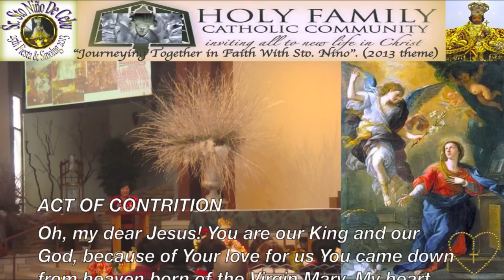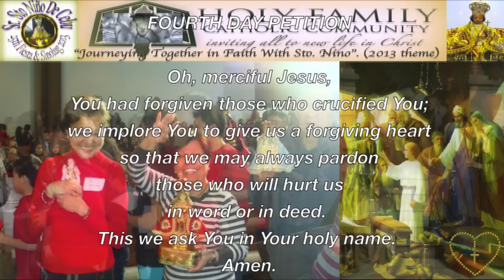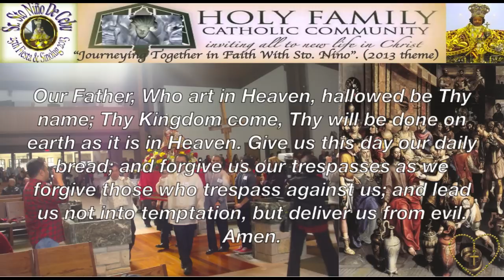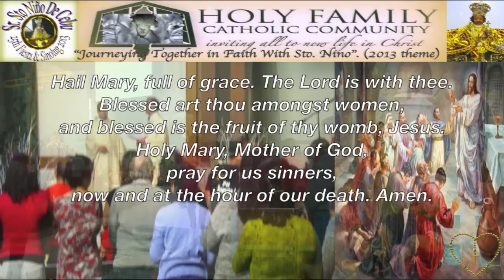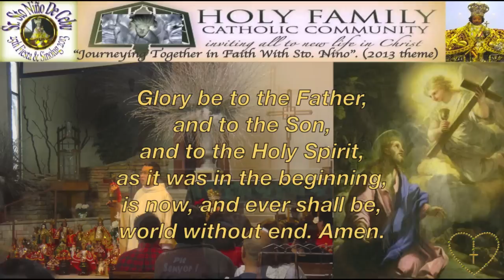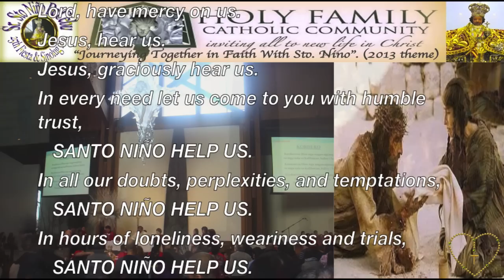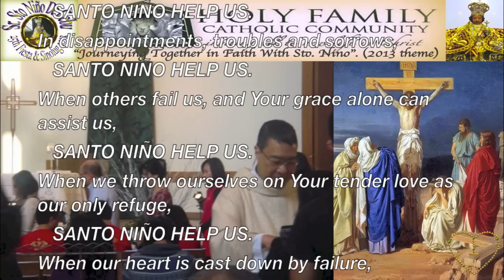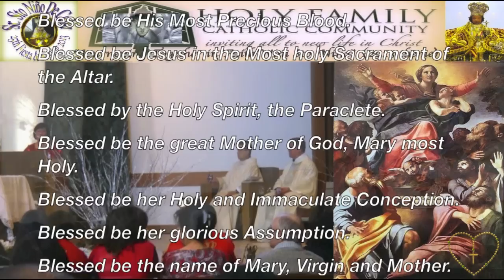FOURTH DAY - 9-day Novena to Sto. Niño of Cebu - Holy Child (Jesus) of Cebu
"The more you honor Me, the more will I bless you."
"Viva Señor Sto. Niño! Pit Señor!"

 "God wants people to experience their freedom and love, and so He
  comes as a child and displays not earthly power, but "the apparent
  helplessness of his love"

 "Say the Rosary every day...Pray, pray a lot and offer
sacrifices for sinners...I'm Our Lady of the Rosary.
Only I will be able to help you.

"Pray! Pray very much! Offer prayers and sacrifices constantly to the Most High." "Make everything you can a sacrifice, and offer it to God as an act of reparation for the sins by which He is offended..." These were the words at the Angel's second appearance to the three children of Fatima.
 The faithful receive abundant grace of God.